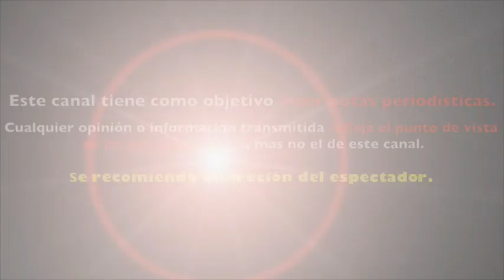SHANNON DE LIMA mas CERCA que NUNCA de MARC ANTHONY tras FALLECIMIENTO de su MAMÀ